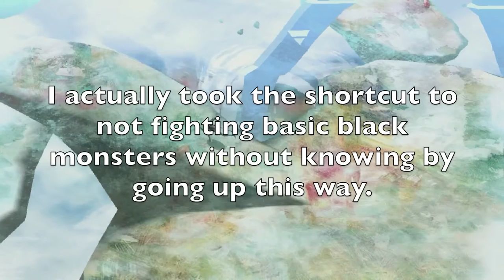El Shaddai [Part 26: -PLAY as Armaros, continued]